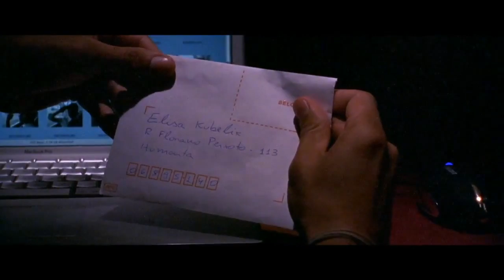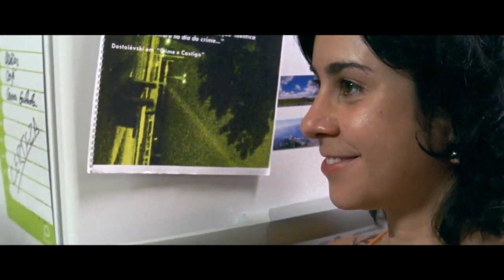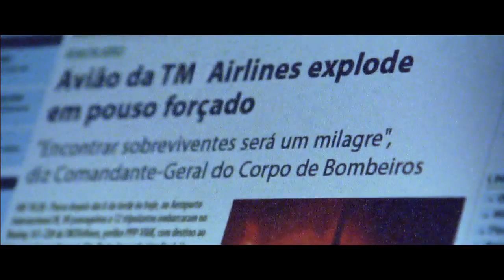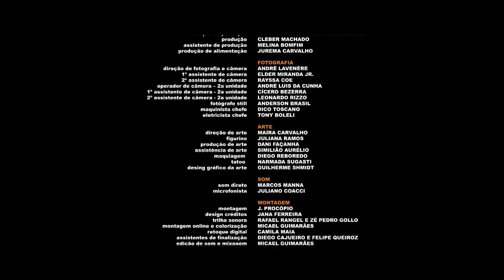Para Pedir Perdão, de Iberê Carvalho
Prêmio melhor curta no 31º Festival de Havana
Um homem atropela um táxi. Assim começa a busca alucinada de Pedro por Elisa em uma noite chuvosa de Carnaval
Produção Executiva: Renato Marques
Roteiro: Iberê Carvalho
Com  Fernanda Rocha, Roque Fritsh, Vinícius Ferreira.